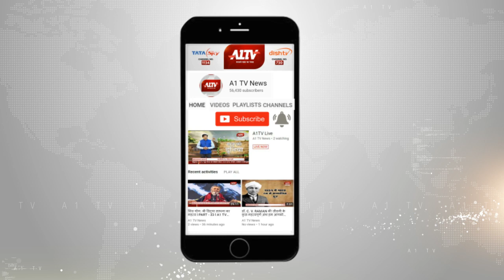पीएम मोदी : बीजेपी सरकार में आतंकी धमाकों पर लगी रोक